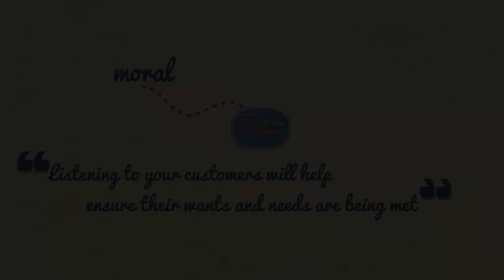5 Customer Service Parables – Teaser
5 Customer Service Parables

As unbelievable as they might seem, the following tales of legendary customer service happened exactly as they are described.

Join our Career Community on Facebook to discuss more strategies with likeminded people